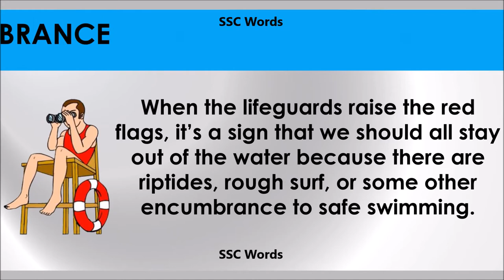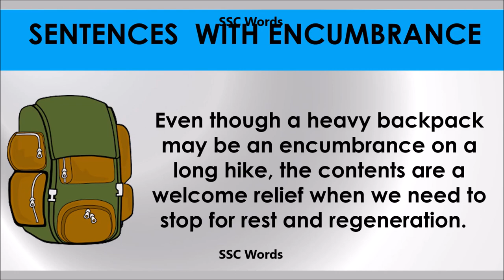Encumbrance # Improve English # Meaning and 5 sentences # GRE CAT GMAT word # SSC Words